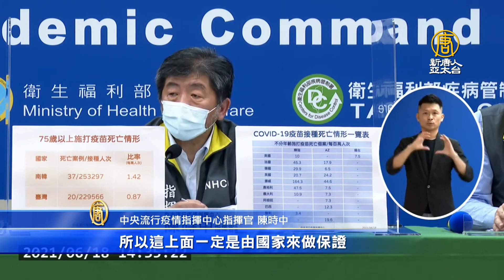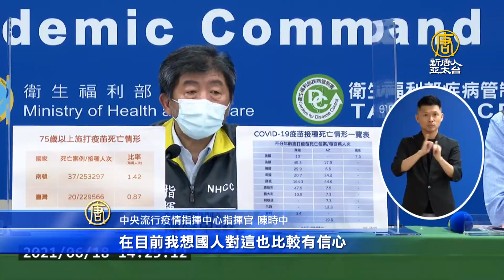授權台積電 鴻海買BNT疫苗 陳時中盼是「德國生產」